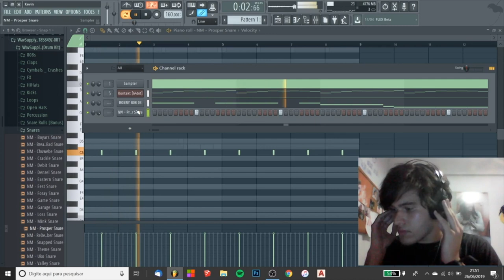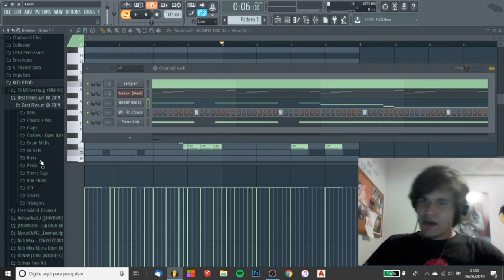MONTECRISTO: TÁ FALTANDO ALGO NESSE BEAT...